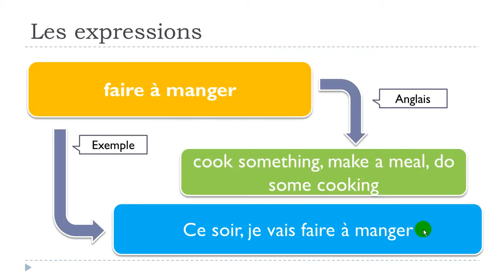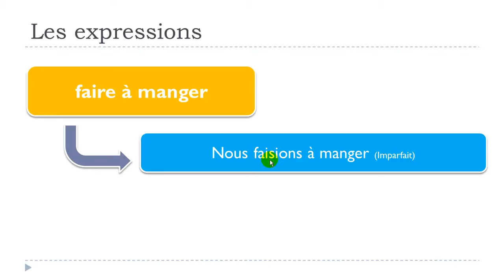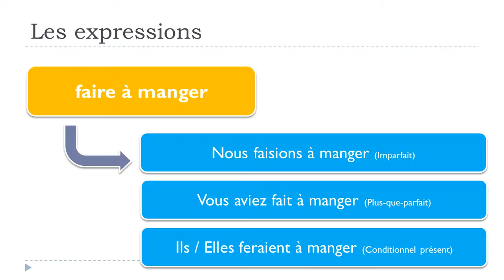ঘরে বসে ফরাসি শিখুন # 1 expression # faire à manger